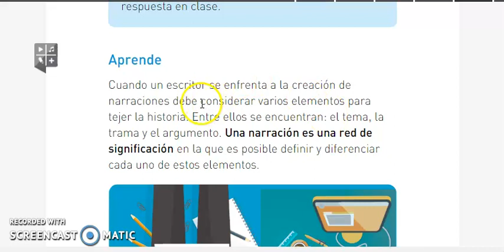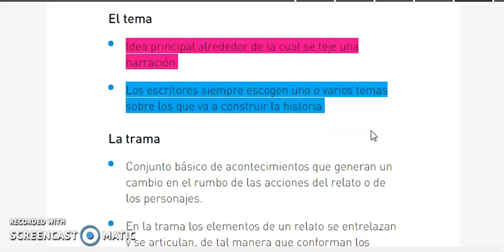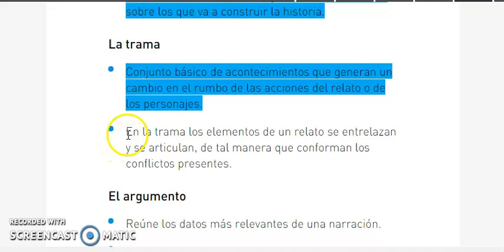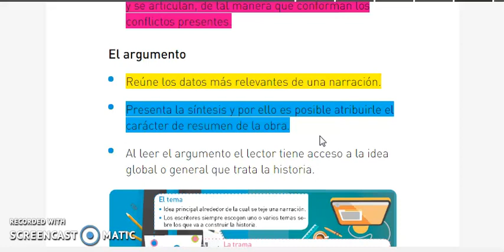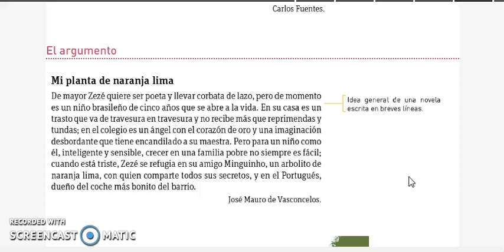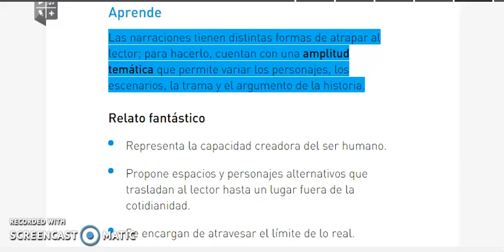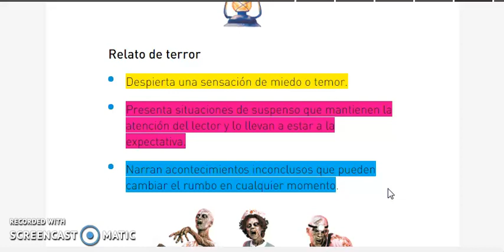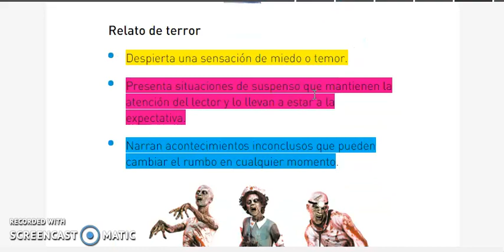El tema, la trama y el argumento de la narracion, grado séptimo